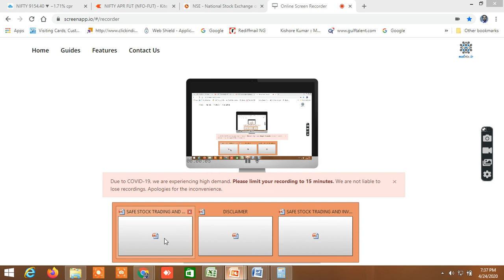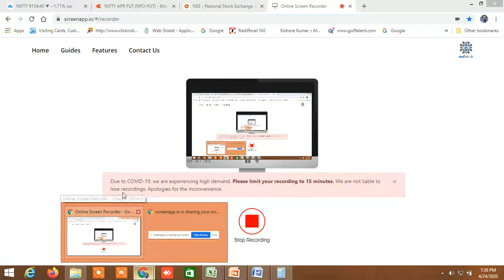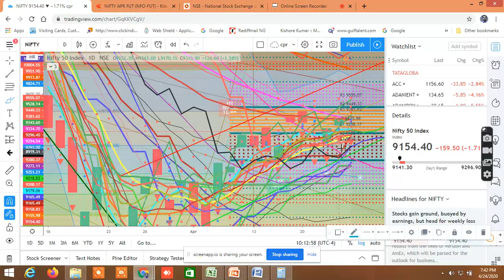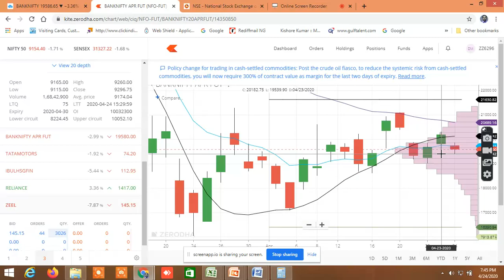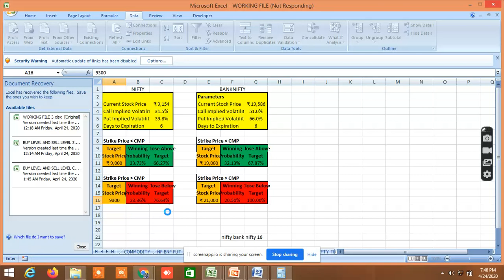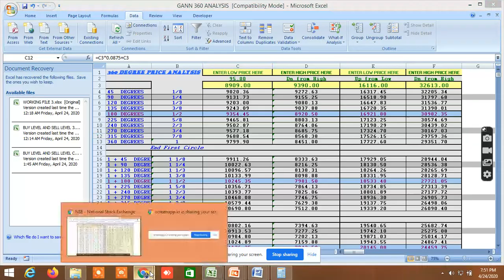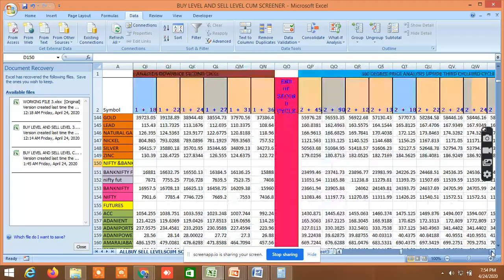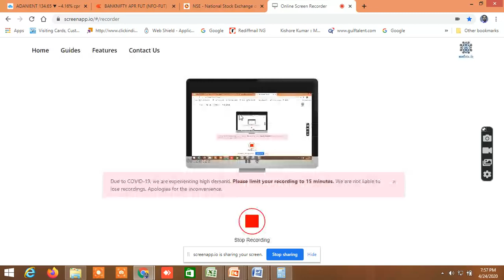SAFE STOCK TRADING AND INVESTMENT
IN THIS VIDEO I HAVE ANALYSED THE PROBABLE NIFTY & BANKNIFTY DIRECTION FOR NEXT TRADING DAY. I HAVE ANAYSED CHARTS, SHOWN THE SUPPORTS AND RESISTANCES, OPTION CHAN, PROBABILITY, FIBONACCI GANN 360 DEGREE AND MANY MORE LEVELS TO PREDICT THE PROBABLE DIRECTION OF NIFTY AND BANKNIFTY.

D57318